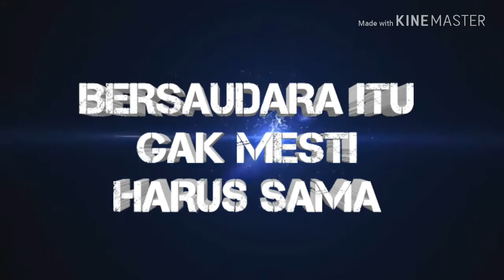Modifikasi SATRIA FU 150/2015 & SONIC 150R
Modifikasi simple SATRIA FU 150/2015 & SONIC 150R, pakai pelek jari-jari ,,
bersaudara itu gak mesti harus sama